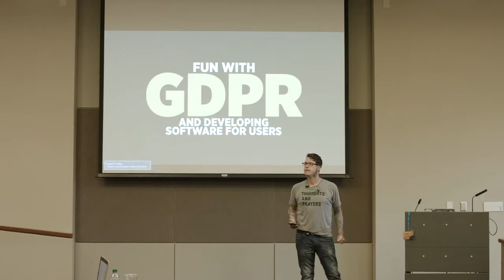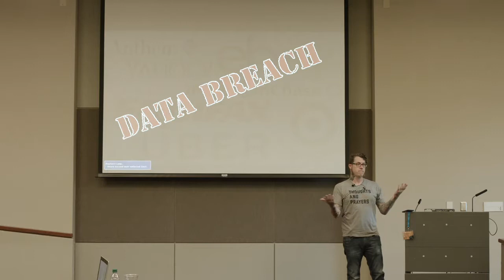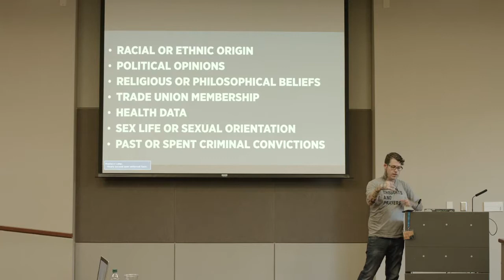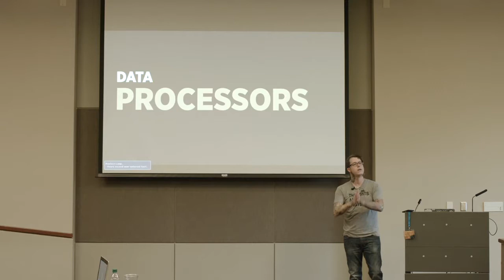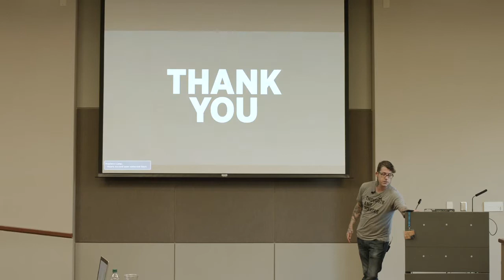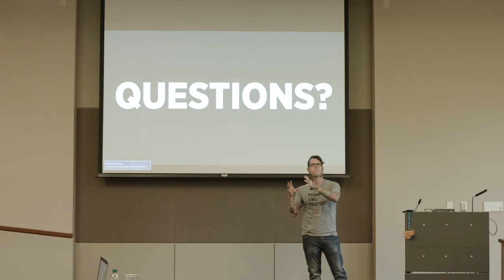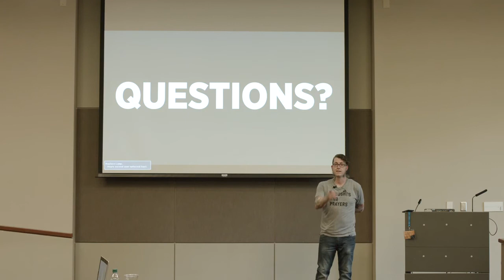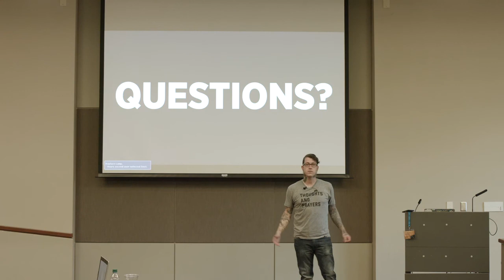Andrew Norcross: GDPR for Developers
A sort of 101 on what General Data Protection Regulation (GDPR) means for developers (and site owners), and how to approach certain aspects of it.